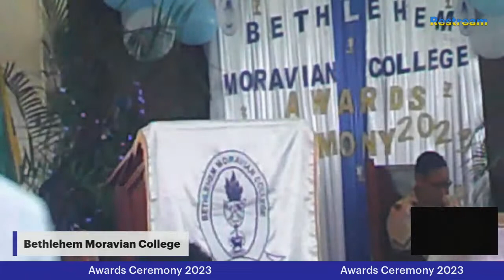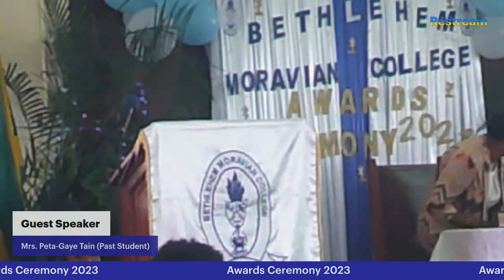Awards Ceremony 2023 - Bethlehem Moravian College